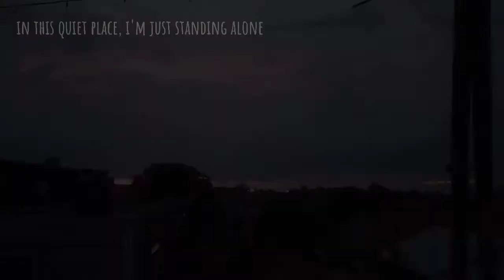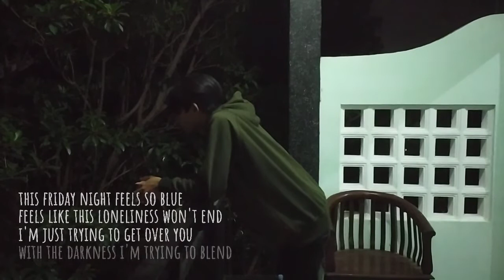Friday Night, puisi cinta karya Azhari Wahyu Hidayat